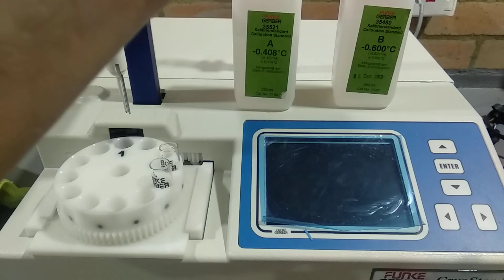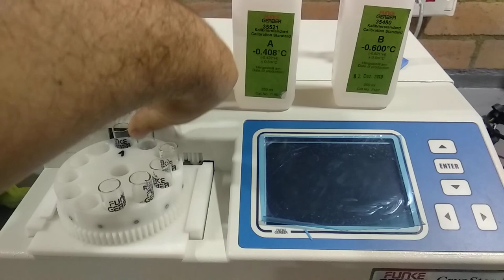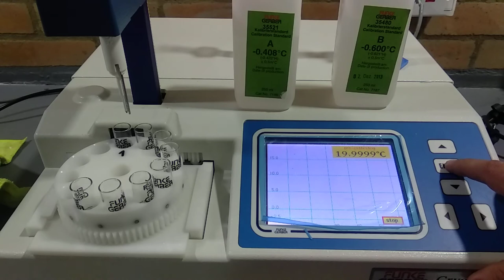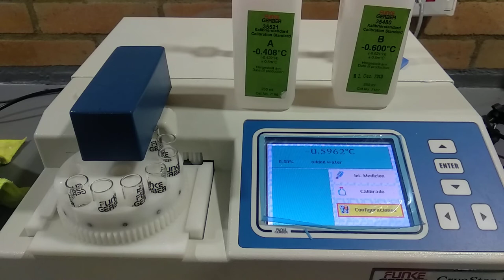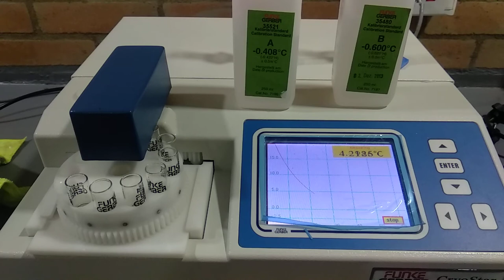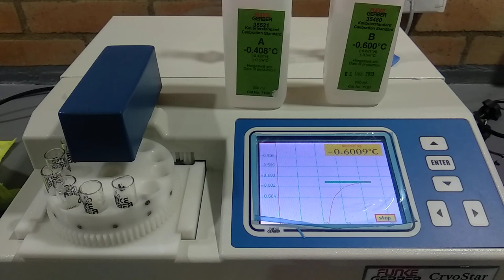calibración crioscopio funke gerber cryostar II